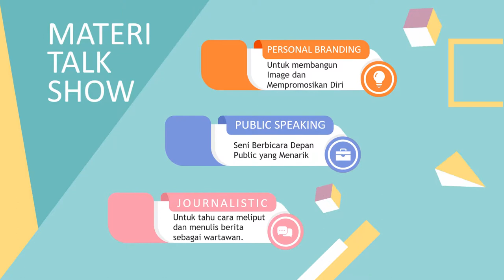Jasa pembuatan video promosi/iklan resmi di Lemong, Ngambur, Pesisir Selatan, Pesisir Tengah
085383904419- Jasa pembuatan video promosi/iklan resmi di Lemong, Ngambur, Pesisir Selatan, Pesisir Tengah